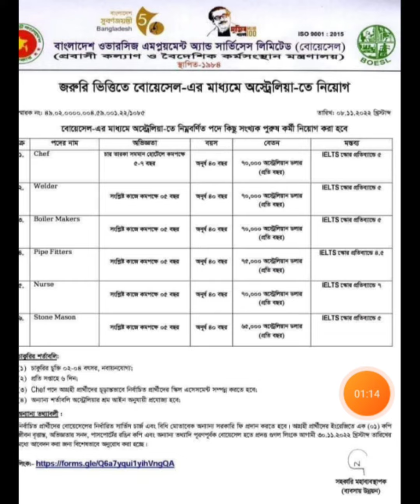Australia nurse jobs 2022